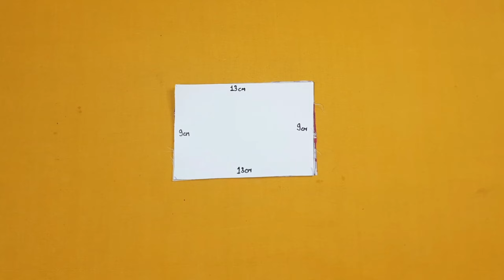Upcycling Scrap Fabric / DIY Fabric Butterfly / Quick & Easy Fabric Butterfly Hair Clip / DIY Ideas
Hello everyone 👋

In this tutorial you 'll learn how to make Butter Hair Clip Out Of Scrap Fabric.

                      " MATERIALS "

■ Fabrics : 2pcs.
■ Alligator Clip.
■ Thread & Needle.
■ Pearl Bead (Optional)
■ Glue (Optional)

⛔IMPORTANT⛔ If you want to share my videos on any platform,  you can only share the videos using YouTube links.